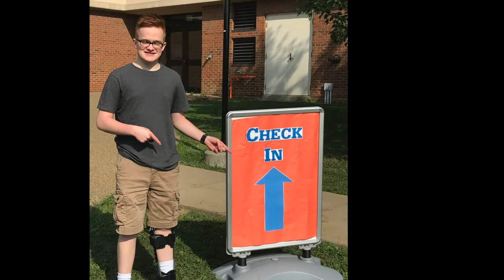Robert John Shoop